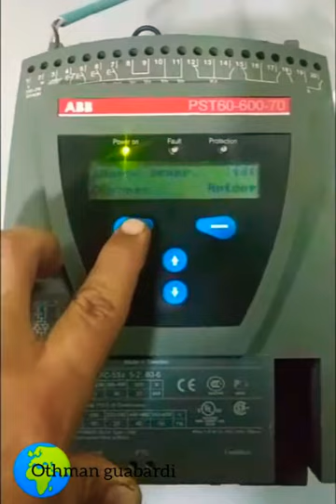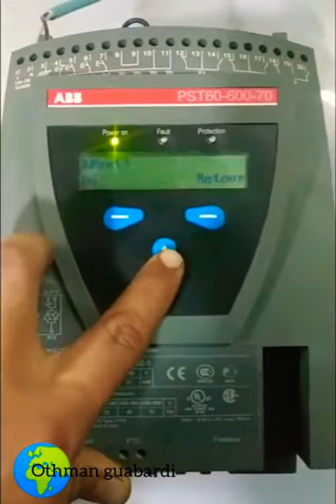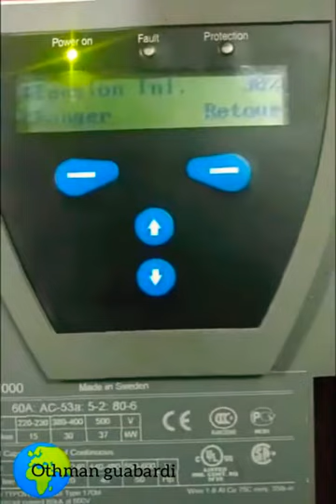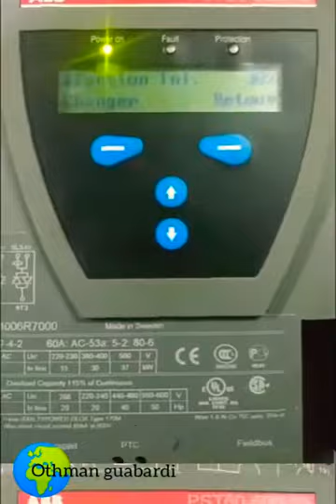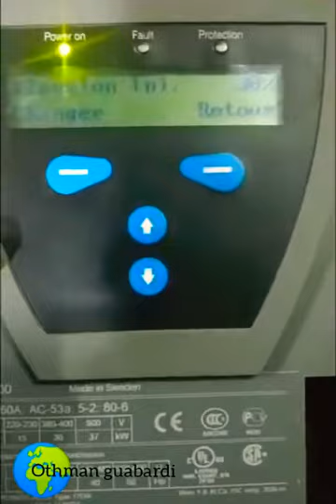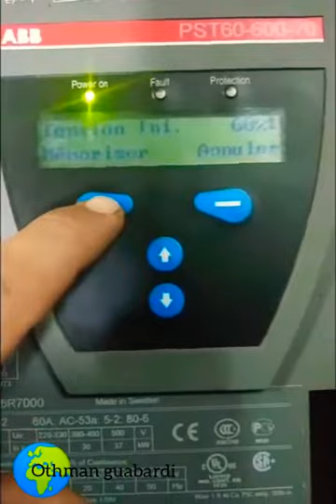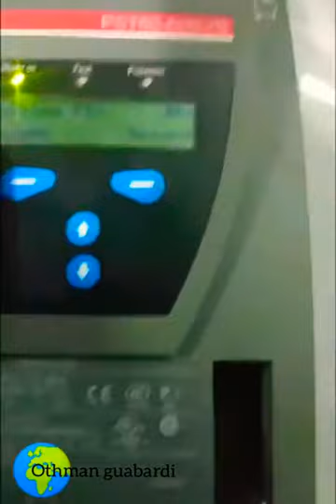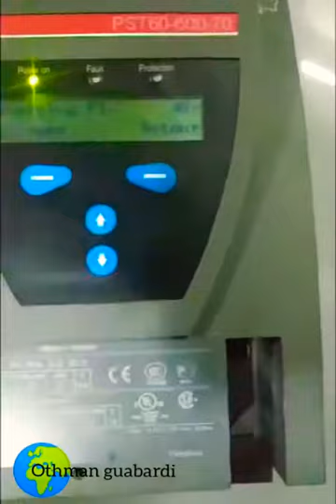Comment accéder au variateur de vitesse par le WebSe rve Explication 1